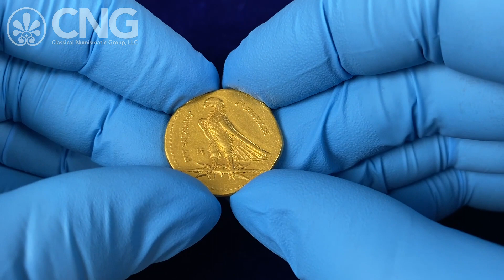CNG 126, Lot 367